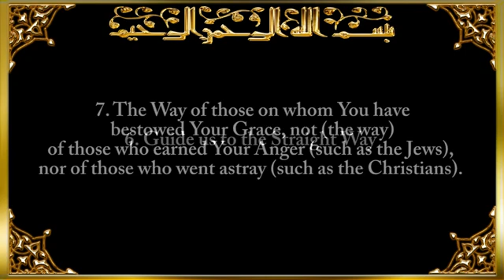1 surah al fatiha